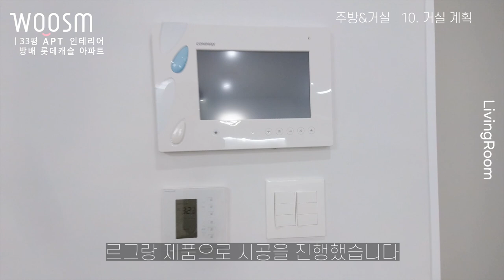주방 & 거실 디자인, 디테일! 지금 공개합니다! ㅣ서초구 인테리어ㅣ주방인테리어ㅣ33평 아파트 : 2편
주방과 거실 디자인의 디테일을 하나부터 열까지 다 방출합니다.
사소한 것부터 아주 큰 부분을 차지하는 마감재 선정까지 알찬 주방설계 포인트들을 잔뜩 담고 있는 영상이오니
많은 관심 주시길 바라면서 이만 인사드리겠습니다.

행복한 추석 연휴 되시길 바랍니다.

 00:00  하이라이트 영상 🎥
 00:20  대면형 주방 고려사항
 02:56  라인&수납장 계획
 04:37  장식장 손잡이
 06:02  무지주 선반
 06:45  상부장 간접 조명
 06:57  매입형 후드
 07:16  서랍장 구성
 09:27  상부장 몰딩
 09:55  타일 계획
 10:49  거실 계획
 12:05  영상 마무리 😀

- Since 2013 ~